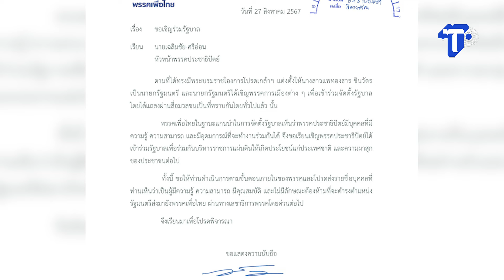เปิดหนังสือ ‘เพื่อไทย’ เชิญ ‘ประชาธิปัตย์’ ร่วมหอลงโลงรัฐบาล